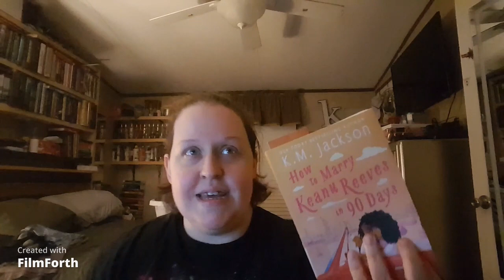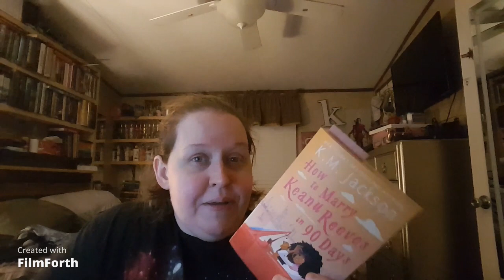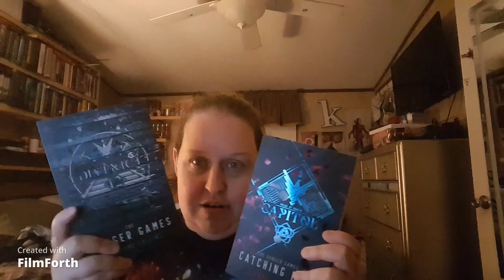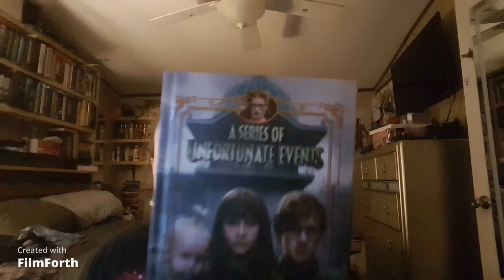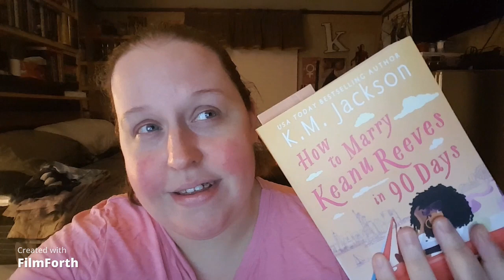Another Late March Vlog// SIX FOR SUNDAY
((OPEN ME))

Another late March vlog. I have shipping problems and reading updates.

I also have completely forgotten how to edit and the programs I use changed things around.

I will be coming back next year but my goal is to get the videos I filmed earlier this year out and a life and channel update before the end of the year.